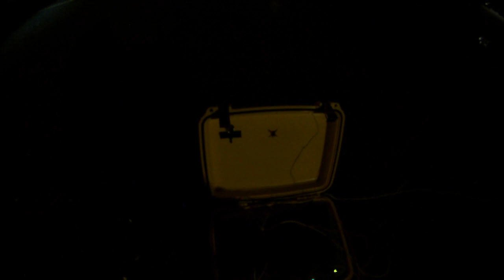coliseum 8.19.17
behind the line